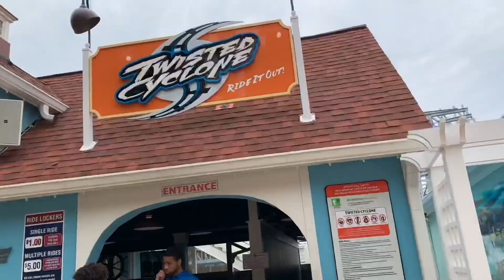I lost my hat at SIX FLAGS...